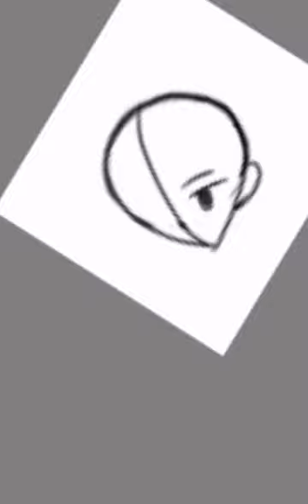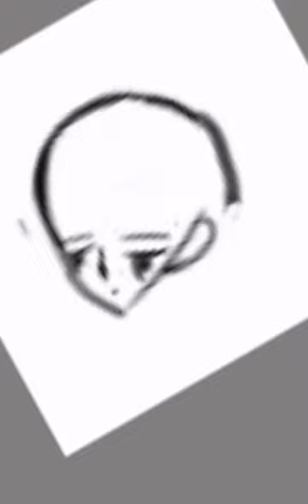Nadiah artwork chapter 1